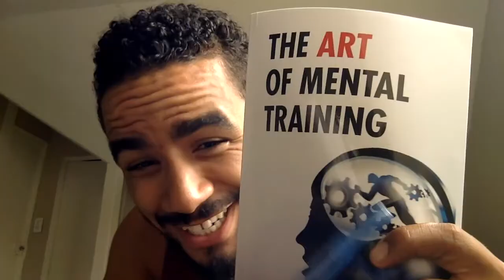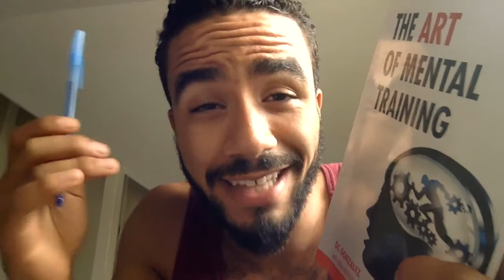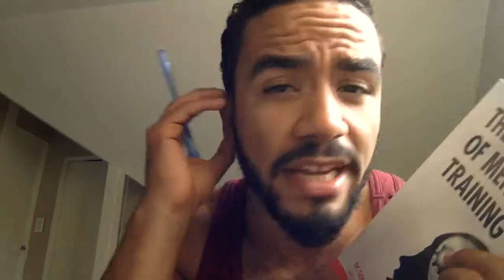"The Art of Mental Training" | APPLY THIS SH*T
If you are trying to Master Your Movement you have to become the Mental Warrior!

Ebook "The Youtube Dancer"

Steffan Clark is an Artist and Entrepreneur from Owensboro, Kentucky who by the age of 21, was able to disrupt his negative thinking and limited beliefs to transform himself into a High Energy and Goal Accomplishing Machine.

Steffan graduated from the University of Evansville with a Bachelors of Science in Theatre Performance. There he was introduced to and developed the skills necessary to create and compete with High Level Performers in Dance and Acting.

As a Businessman, Steffan has helped CEOs and Artists expand their vision and drive by developing proven strategies to increase their Impact and Income. Steffan is the founder of It’s Not A Phase, It’s A Movement LLC which is a company designed to help Artists avoid Financial Struggle, which he refers to as “The Starving Artist Lifestyle”.

Referred to as “The Earthling Gangsta” for his ability to maintain a positive energy while being extremely productive, Steffan is on a mission to help elevate the mindsets and productivity of future creatives and leaders.